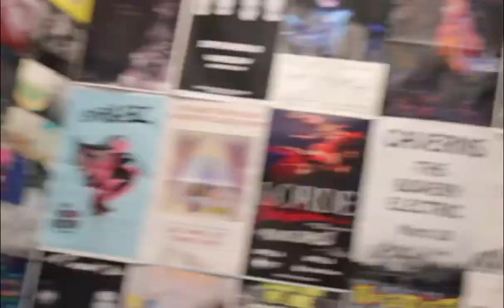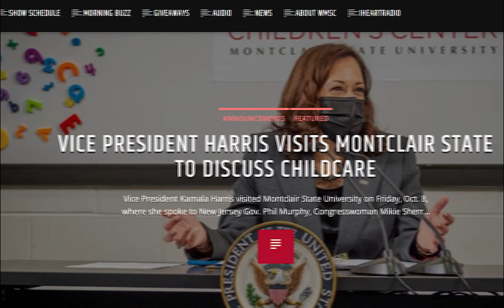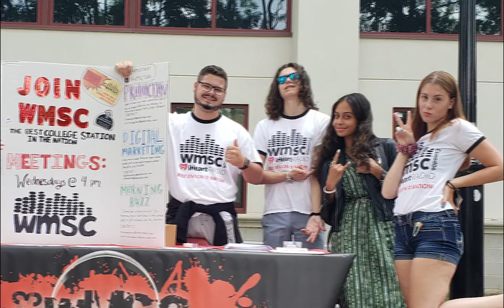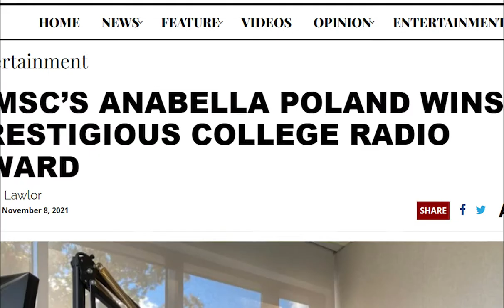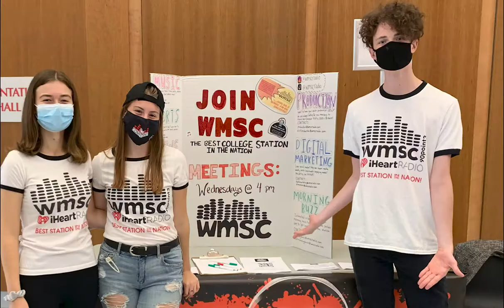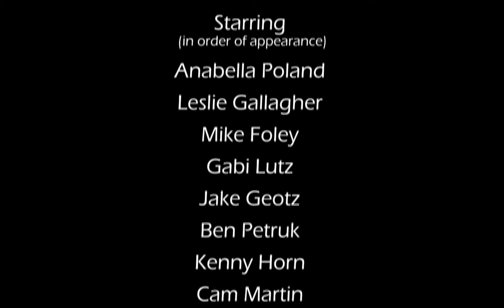Friends, Music, Radio - Documentary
This documentary is near and dear to my heart. It's dedicated to everyone who's ever been a part of WMSC Radio. Special thanks to the incredible General Manager, Anabella Poland, and WMSC Student Management Team members. WMSC Radio has had such an influence on my college experience. It helped me discover my own voice and adoration for radio. I am beyond thankful to be working with these passionate and dedicated students. I love and cherish every single moment at the station. On that note, I hope you all enjoy this short documentary I made on Montclair State University's best-hidden gem, WMSC 90.3FM.